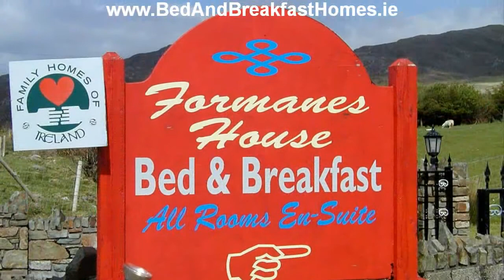Formanes House Bed And Breakfast Beara Cork Ireland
for a video guide of Formanes House Bed & Breakfast Beara Cork Ireland. Book direct with the owner for best value.